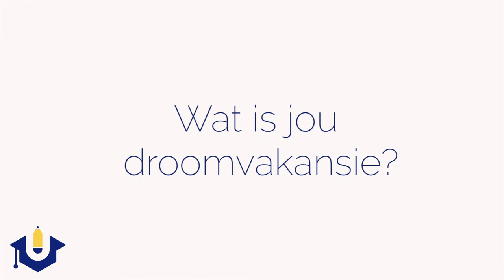Me. Sune Pretorius